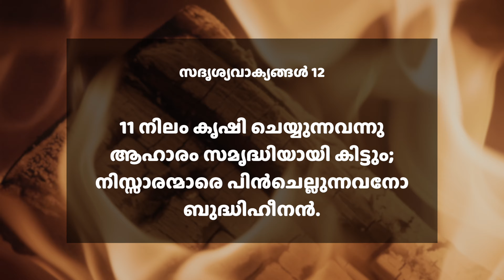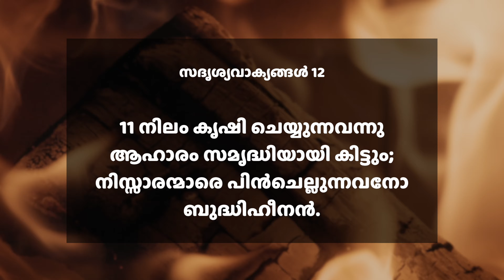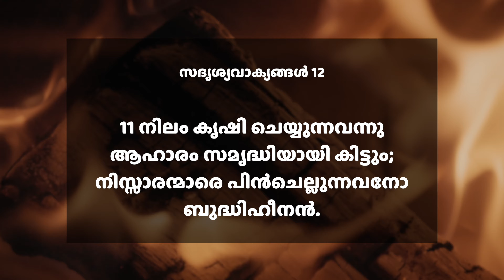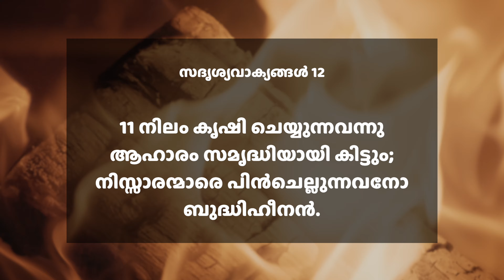നിസ്സാരന്മാരെ പിൻചെല്ലുന്നവനോ ബുദ്ധിഹീനൻ | സദൃശ്യവാക്യങ്ങൾ 12:11 | ദൈനിക് മന്ന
Today's Verse ➤ സദൃശ്യവാക്യങ്ങൾ 12:11
11 നിലം കൃഷി ചെയ്യുന്നവന്നു ആഹാരം സമൃദ്ധിയായി കിട്ടും; നിസ്സാരന്മാരെ പിൻചെല്ലുന്നവനോ ബുദ്ധിഹീനൻ.